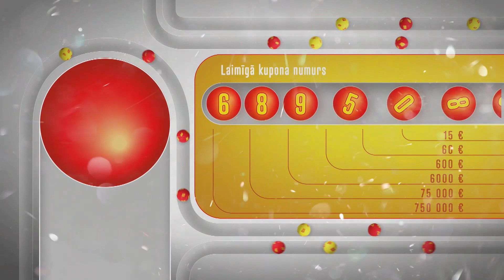Latloto 5 no 35 izloze – 16.11.2022.